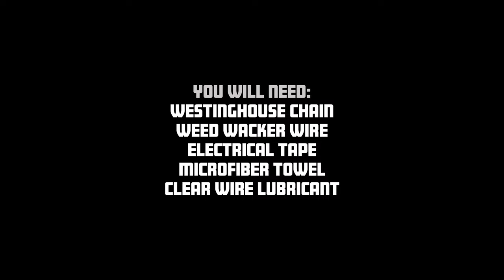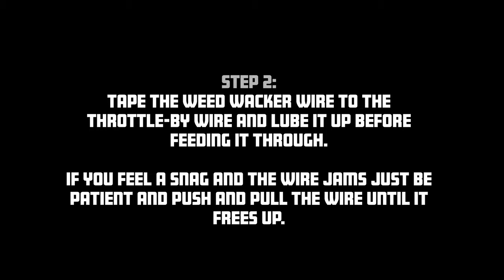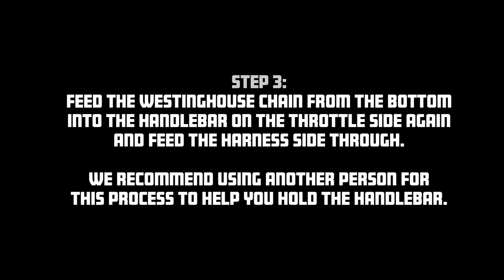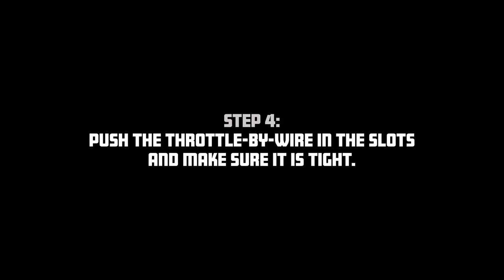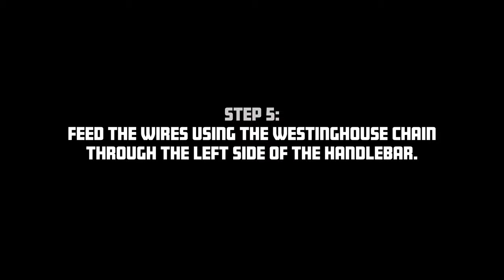How to wire a Factory 47 handlebar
This video is a step by step video of how we wire our handlebars. If this is your first time wiring a handlebar please be patient and take your time. We recommend using another person to help you hold the bar while wiring. Please inspect your handlebar first to make sure there is no scratches then re-wrap the handlebar to wire.

We also offer pre-wired handlebars if you would like to skip this process.